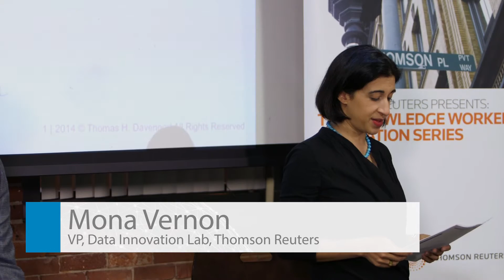Automation or Augmentation of Knowledge Work Jobs? - Highlights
The sixth installment of the Thomson Reuters Knowledge Worker Innovation Series featured Thomas H. Davenport, a prolific author and Distinguished Professor of IT and Management at Babson College, a research fellow at the MIT Center for Digital Business, co-founder of the International Institute for Analytics, and a Senior Advisor to Deloitte Analytics. Tom spoke about Automation or Augmentation of Knowledge Work Jobs, the types of jobs most likely to be affected, the technologies driving knowledge worker automation and the opportunities to augment these technologies.